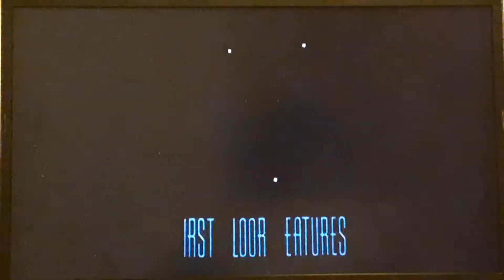FLODDER TATOEAGE CREDITS